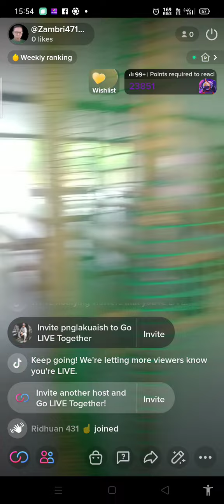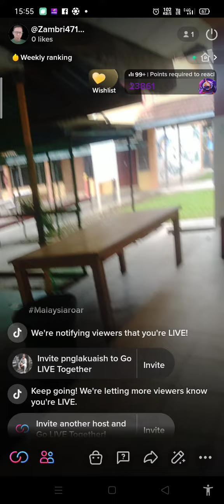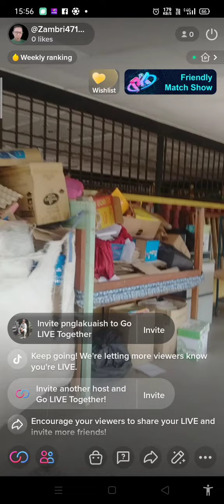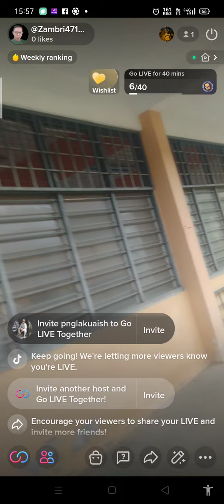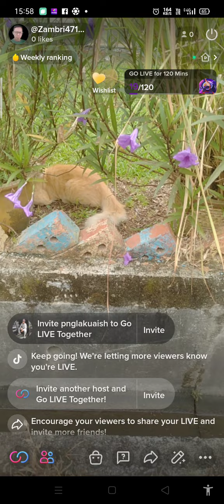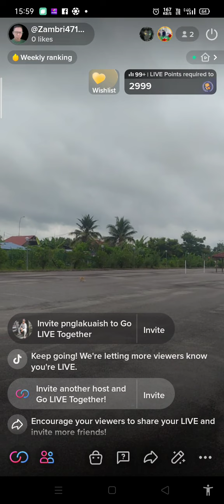intruder alert!!!!,pls like and subscribe